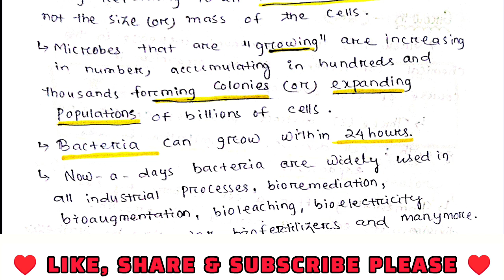🎯CLASS-9 || PURE CULTURE || MICROBIOLOGY || ZOOLOGY || UNIT - 3|| By- Pratikshya Mishra